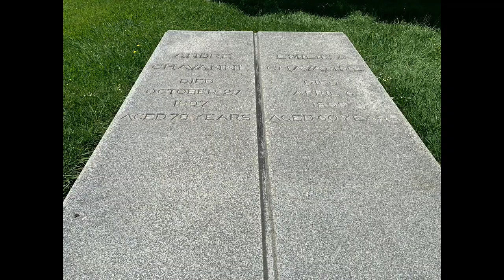Cypress Lawn Cemetery 2 In Pictures